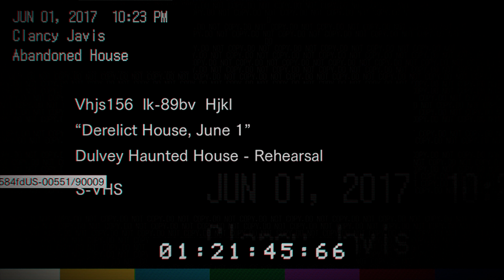RESIDENT EVIL 7 NEXT GEN en XBOX SERIES S - Ray Tracing algo dudoso...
Un vistazo a RESIDENT EVIL 7 en su version NEXT GEN para la pequeña pero potente XBOX SERIES S en su modo Ray Tracing activado !